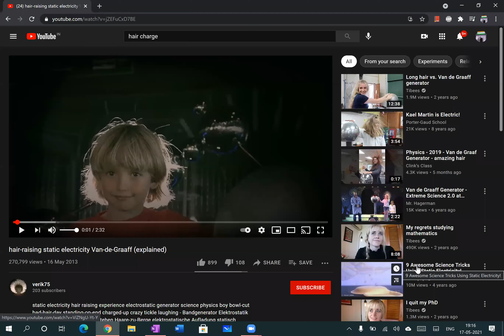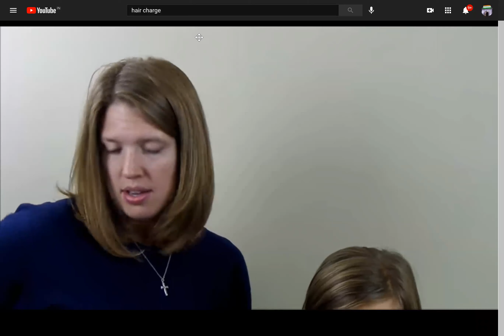Zeal XI Eve batch 2 Chemistry lecture (17/05/2021) by IIT faculty Arshad Ansari sir